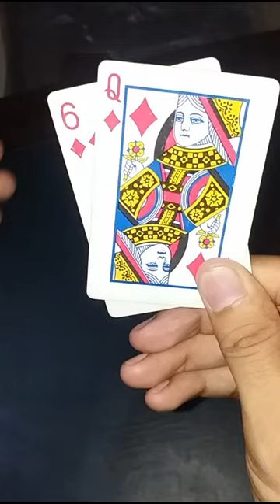Magic Tutorial tape